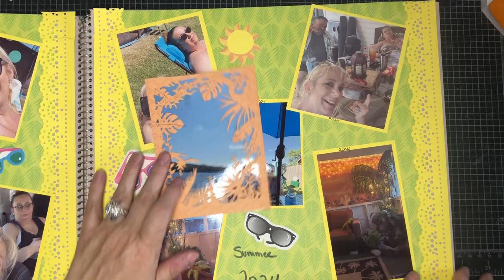Mold from DOLLAR TREE! Did I pay for mold?!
UGH  Did I pay for MOLD??